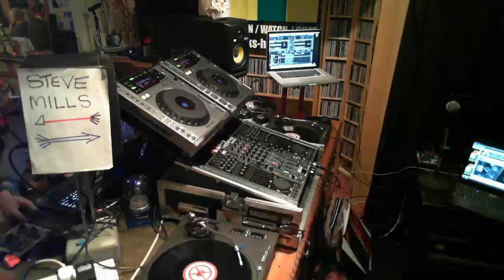STEVE MILLS live on Jacks TV - DJ set, live, fullon acid techno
TV (Livestream)
ALL Steve's own tunes, to be released on vinyl sometime soon.